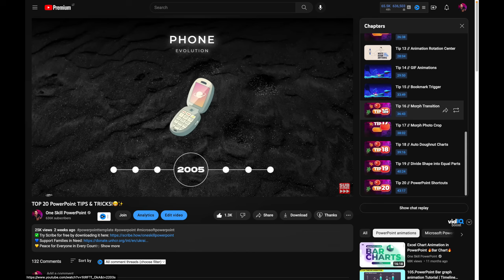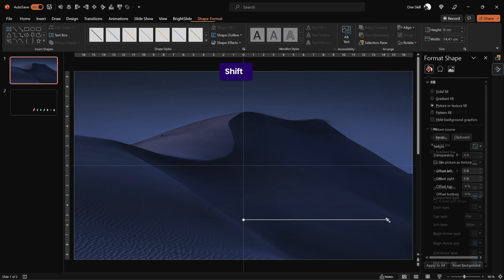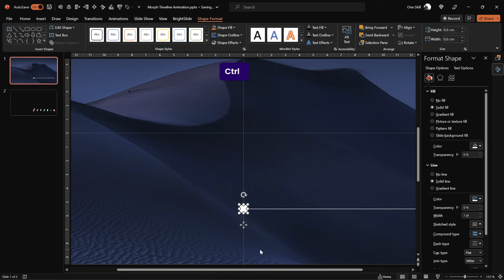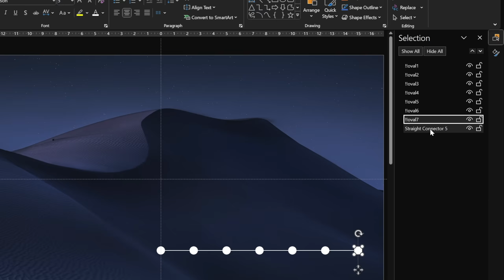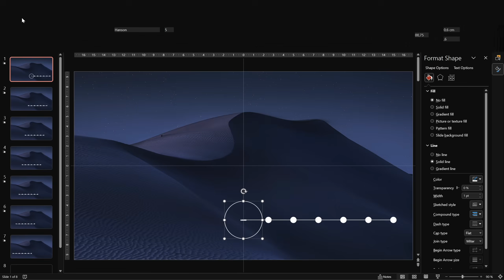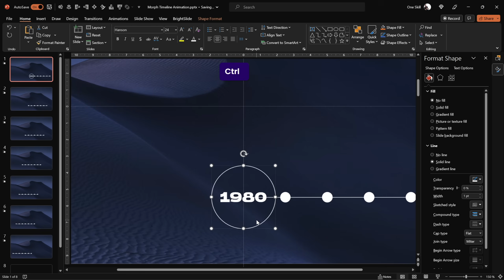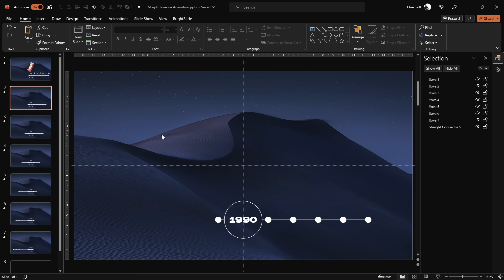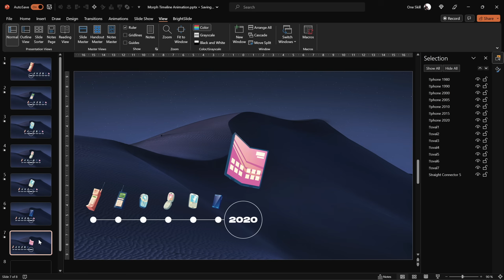ANIMATED PowerPoint Morph Timeline ✨ Free Download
Are you looking for an easy way to create an animated timeline in PowerPoint? Look no further! In this video, I'll show you how to create an impressive animated timeline using PowerPoint morph transition. After watching this video, you'll be able to create your very own custom animated morph timeline in no time!